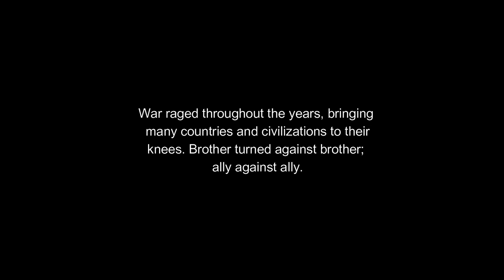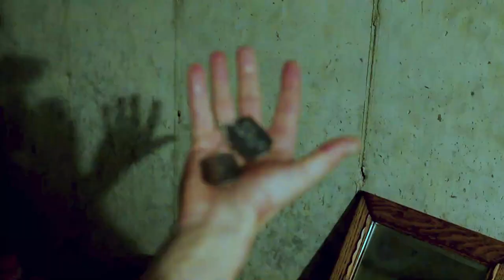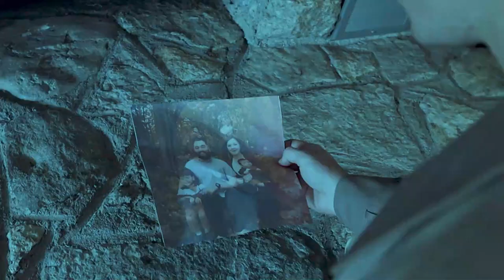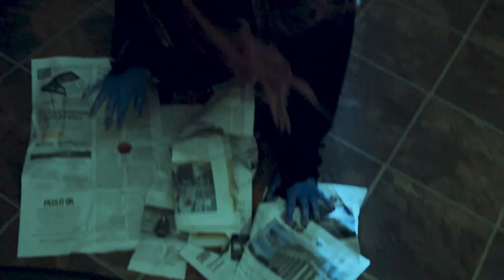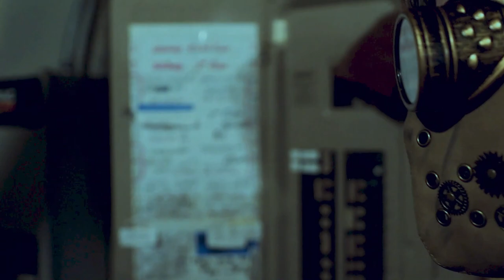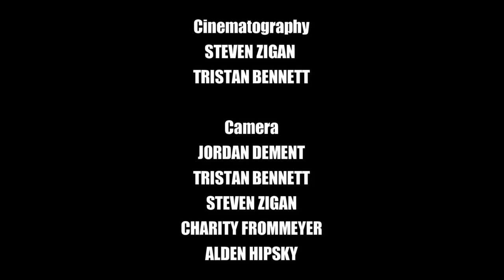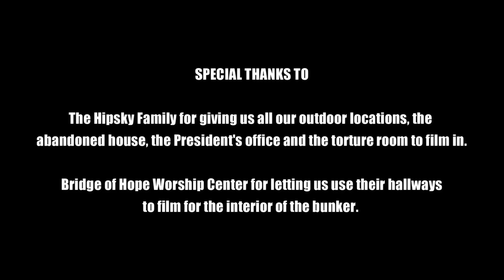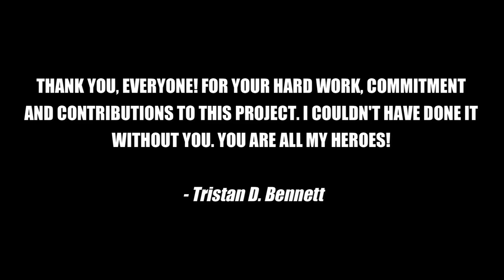CATACLYSM (2021) INDIE MOVIE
Following the events of a cataclysmic nuclear war, the evil President Aaron Knowles decides to send his best man, Colonel Sheldon Banes, out on a dangerous mission to exterminate surviving life forms in the area… But things don't go as planned when he meets resistance from a feisty girl named Rane, a genius boy named Boyd, and a sarcastic robot named Cy.

STARRING: Steven Zigan, Elizabeth Liss, Samuel Bennett, Tristan Bennett, Ethan Hopper, Meagan Hipsky, Charity Frommeyer, Alden Hipsky, Nicholas McCamish, Jordan Dement, Omar Rubio, Aaron Jarvis, PJ Silvas, Nehemiah Nelson, Maria Gabriela, Abby Arnold, Elisha Silvas and Madison Jarvis.